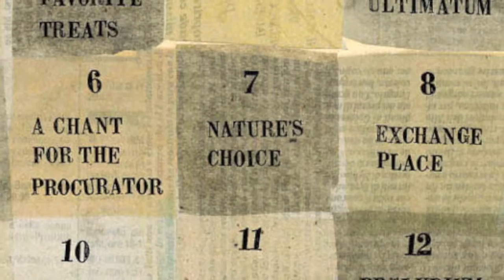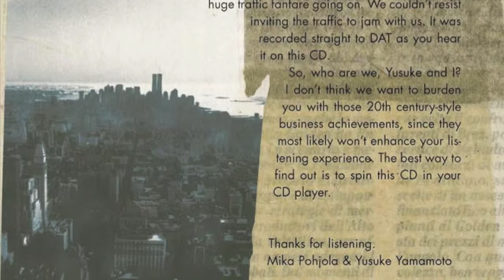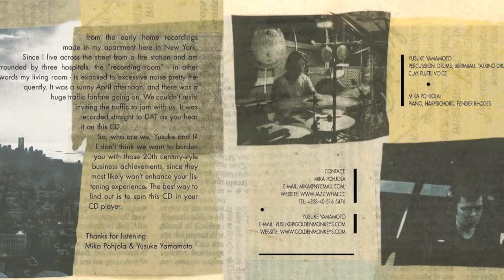Yusuke Yamamoto, Mika Pohjola, Sound of Village, "Nature's Choice"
"Nature's Choice" is a free improvisation by Yusuke Yamamoto (percussion & talking drum) and Mika Pohjola (harpsichord), from their album "Sound of Village", recorded in Helsinki, Finland on May 20, 2000. Yamamoto plays drums and clay flute on other tracks, and Pohjola plays piano and Fender Rhodes.